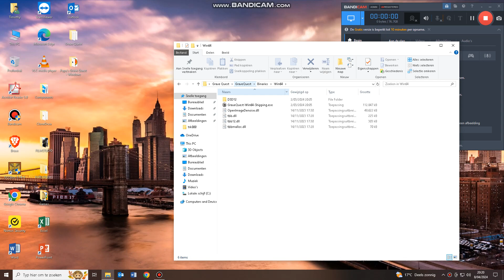Grave Quest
Yeah, it's choppy.